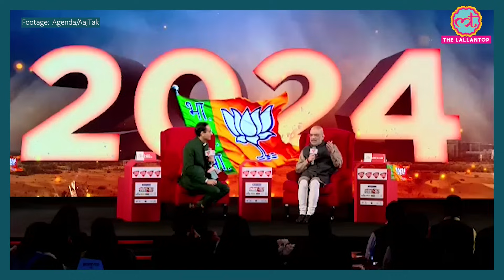'अब सरकार बनी तो...' Amit Shah जवाब देते हुए क्यों हंसने लगे?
Dive into the intense Q&A with Home Minister Amit Shah on Agenda AajTak! 🔍 Various questions were fired at him, including inquiries about Nehru. Watch the video to discover Amit Shah's responses and insights.

👉 Don't miss out on this intriguing session- click to watch now! 📺